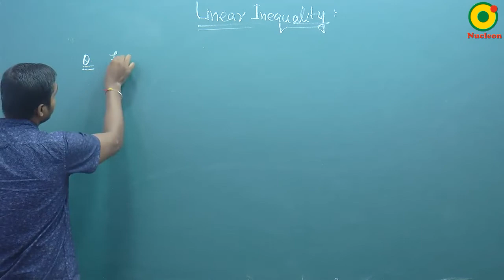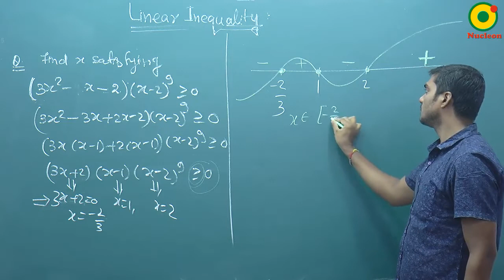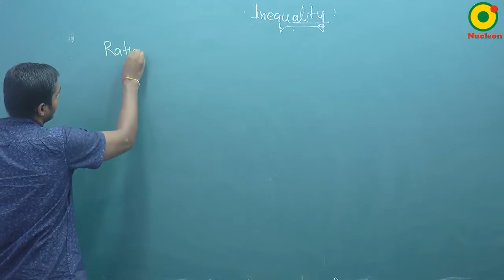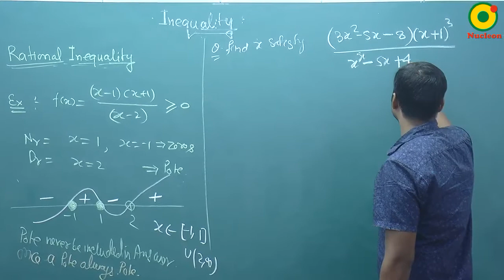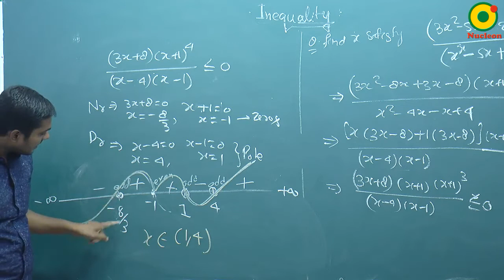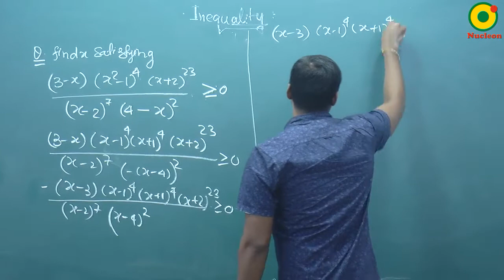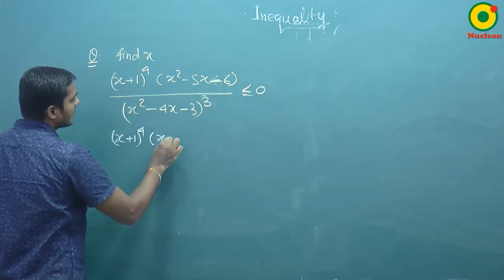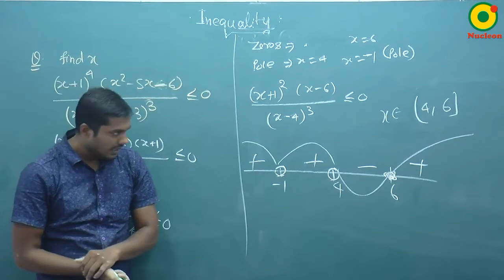Basic Mathematics-07 By SKY Sir M.Sc. IIT Kanpur @ NUCLEON IIT JEE MATHEMATICS KOTA